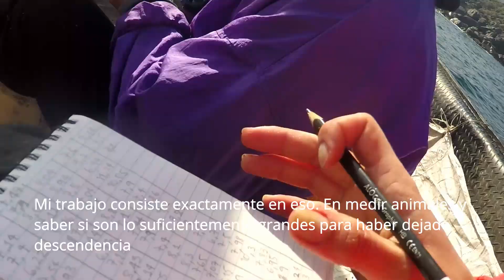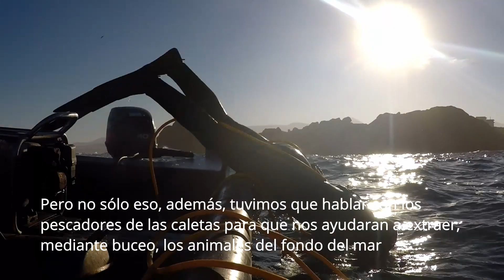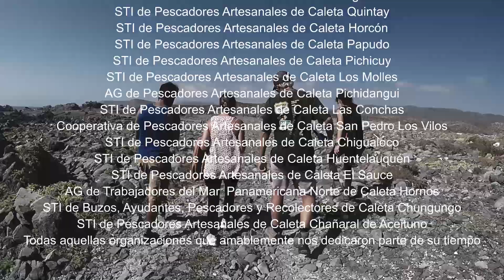"Pescando Datos"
**Después de ver el video, te solicitamos responder esta pequeña encuesta de satisfacción
Este material audiovisual te mostrará el trabajo que realizan los y las investigadoras para poder obtener los datos de sus investigaciones. En este caso, como el trabajo está enfocado en la pesquería de dos mariscos populares en Chile, el loco y la lapa; aparecerán imágenes de pescadores, buzos, investigadores, toma de muestras, viajes en camioneta, etc.